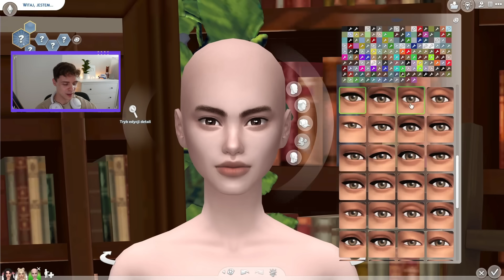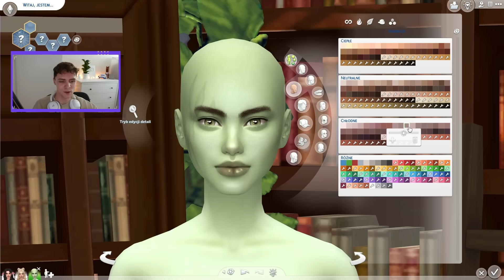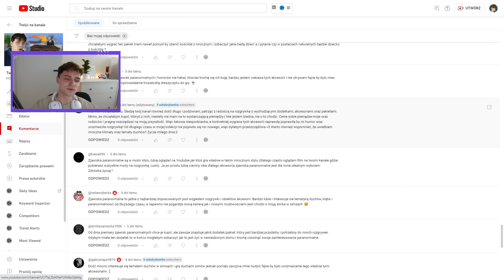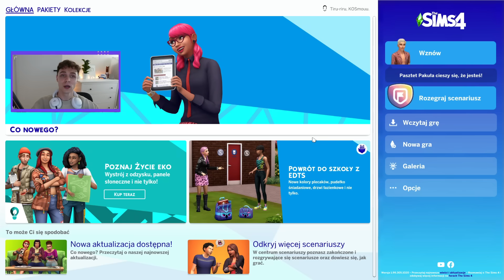STWORZYŁEM Nowe POSTACIE NADNATURALNE do SIMS 4!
Jak wbijecie 3000 łapek w górę to pod tym filmem pojawią się MODY do tych simek!
Dajcie znać jak mi poszło!

Pod tym filmem możecie wygrać pakiet rozgrywki KRAINA MAGII! Wyniki 03.09 w NIEDZIELĘ!!